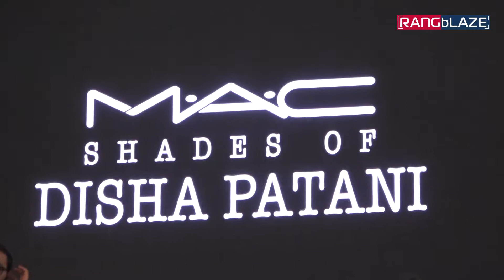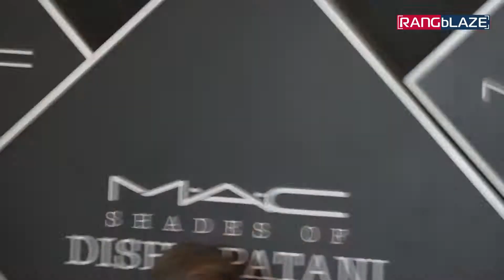Mac Shades of Disha Patani